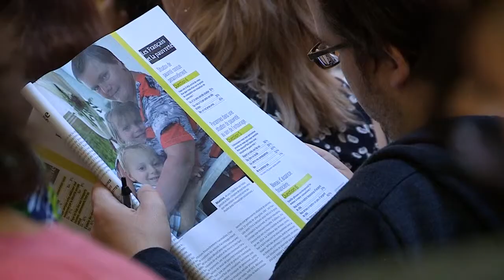8ème édition du baromètre Ipsos-Secours populaire sur la perception de la pauvreté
1. 2. 3. Véronique, Chantal et Gwenaël, personnes aidées par le Secours populaire français.
4. Julien Lauprêtre, président du SPF.
5. Richard Béninger, secrétaire national du SPF.
6. Jean-Luc Outin, chercheur au CNRS.
7. Dr Patrick Pelloux, médecin urgentiste, président de l’Association des Médecins Urgentistes de France, parrain de la campagne « Pauvreté-Précarité 2014 ».
8. Mansour, de Paris, aidé par le SPF.